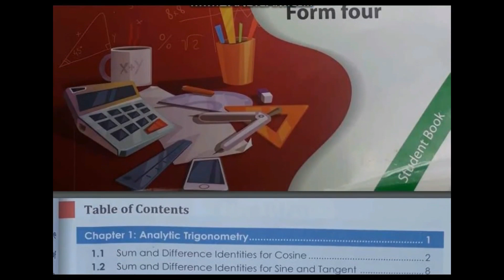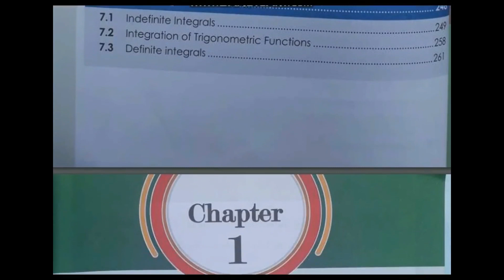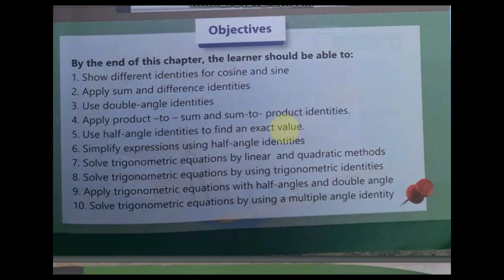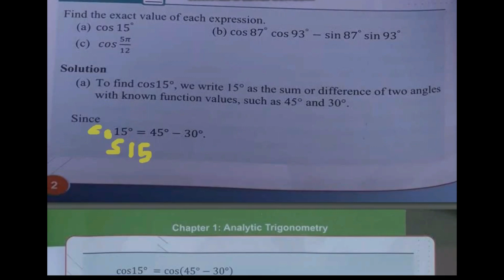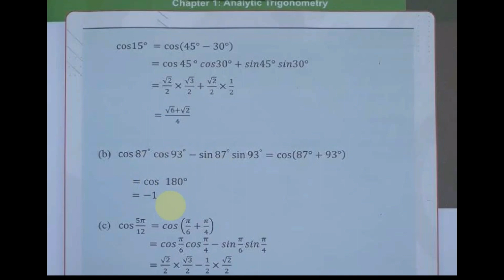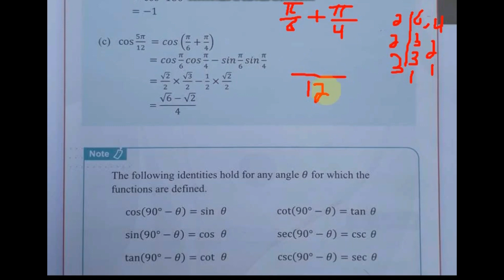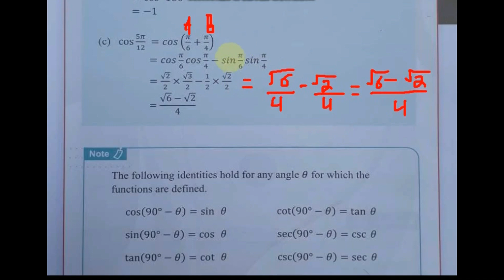xisaab manhajka dowlada form four chapter 1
Ogeysiiis dhamaan ardayda shahaadiga ah kafaaideysi wacan.